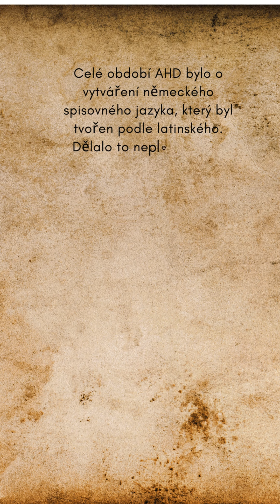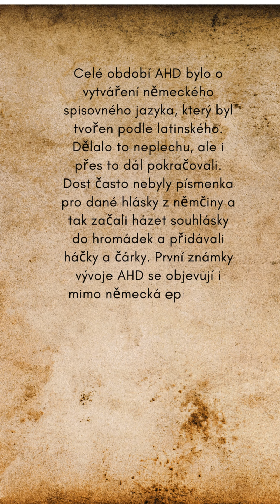Althochdeutch - Stará horní němčina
Co víš o historii němčiny? Asi nic moc, že? Pojď se podívat na vývoj němčiny v minutě a půl. První se podíváme ne Althochdeutch (stará horní němčina), nejstarší typ němčiny, který byl aktuální do 11. stol.